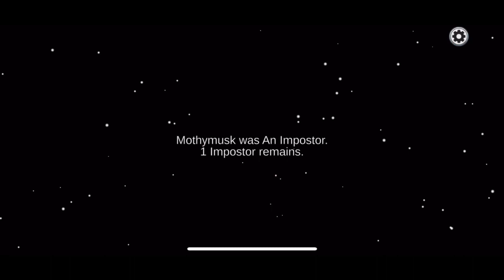Playing Among Us part 24